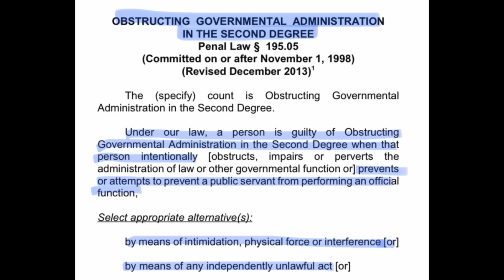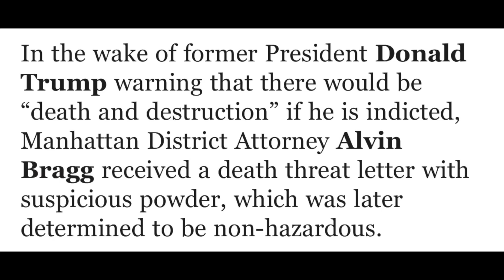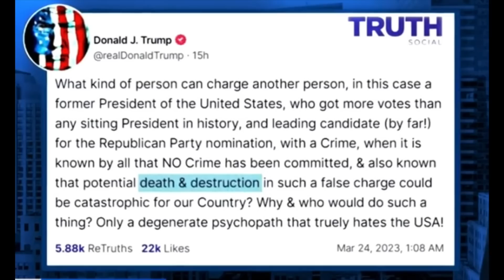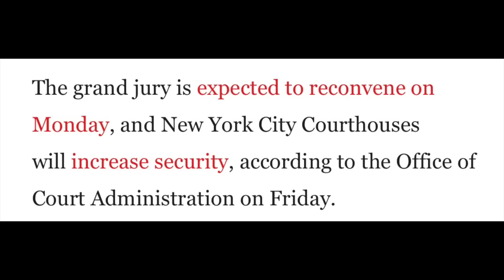Donald Trump THREATENS NY DA Alvin Bragg in violation of NY state law; additional charges likely?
Former President Donald Trump threatened New York District Attorney Alvin Bragg, as Bragg investigates and prepares to indict Trump for his earlier New York crimes. Specifically, Trump indicates there will be "death and destruction" if Bragg indicts hims. Then, Trump commits a second crime by posting a picture of himself, holding a baseball bat, mid-swing, next to a picture DA Bragg whose hand is upraised as if in a defensive posture.

This conduct by Trump violates New York penal law section 195.05, obstructing governmental administration in the second degree:
"a person is guilty of obstructing governmental administration in the second degree when that person intentionally . . . attempts to prevent a public servant from performing an official function, by means of intimidation or interference . . . "

When the NY grand jury reconvenes on Monday, they should be presented this evidence of Trump's threats and add two additional charges to the indictment of Donald Trump - one for the "death and destruction" post and one for the baseball bat post. Because justice matters.